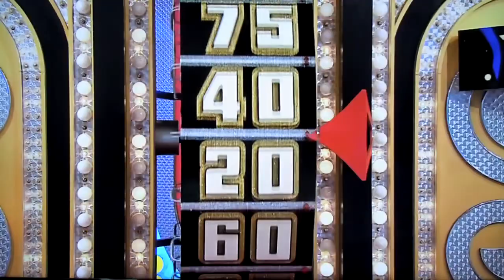The Price is Right | Showcase Showdown (Part 2) | 11/1/2021